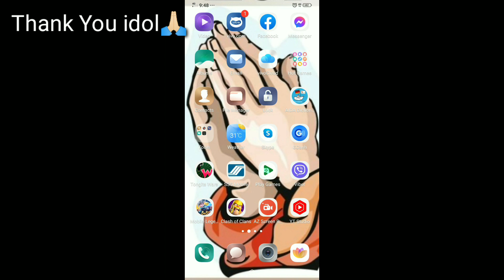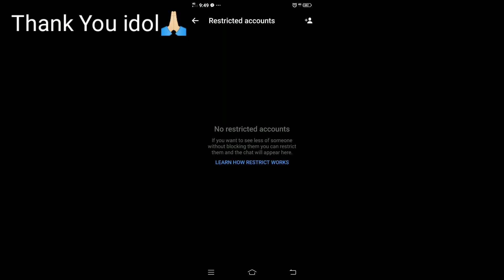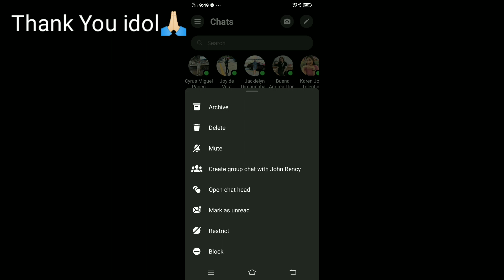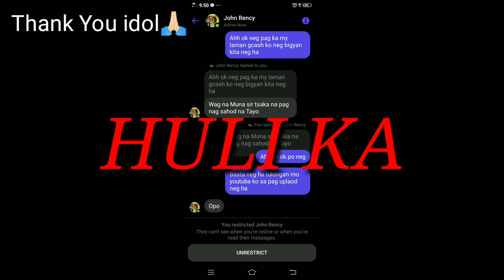Paano Malaman o Makita Kung My Tinatagong Chat c Bf/Gf sa Facebook Messenger/update 2023/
tulongan nyo po youtube channel ko po idol, maraming salamat po